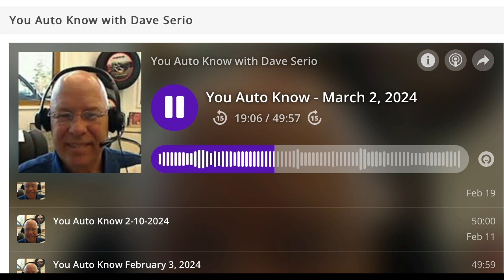Craig Shipp With Dave Serio You Auto Know talking Bitcoin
We talk about the Bitcoin ETFs and Blackrock